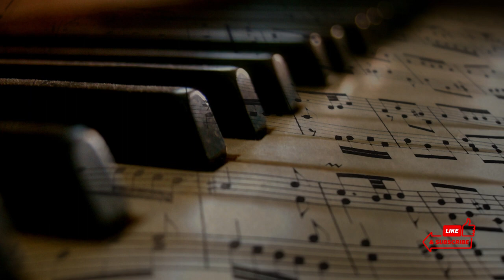Canon in D by Pachelbel - For Study, Work, Coffee Shop, Nish Cafe